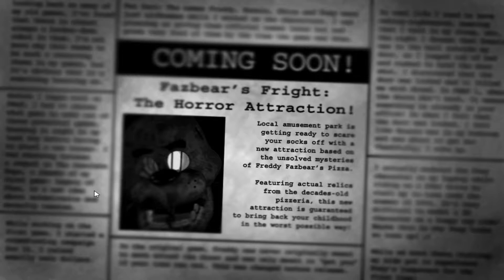FNAF 4 Year Anniversary || FNAF 3 Full Gameplay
Aaaand here you have the next video of the anniversary of FNAF!

Announcement:
I'm working on a "Timetable" which shows, if the videos are in time or gonna be delayed or even cancelled du to stuff. I'll keep you updated in the "Discussion"-Part of the channel and maybe get… something other… to… tell you... things... whatever. I don't know. We'll see. ;P